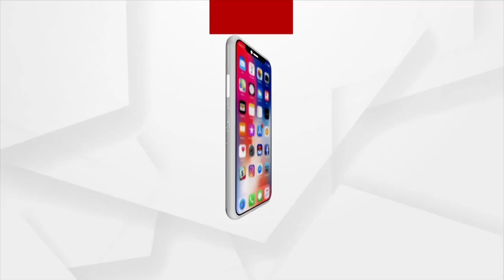ନୂଆପଡ଼ାରୁ ରାଜେନ୍ଦ୍ର ପ୍ରସାଦ ଢୋଲକିଆଙ୍କୁ ମନ୍ତ୍ରୀପଦ ପାଇଁ ଆସିଲା ଫୋନ୍